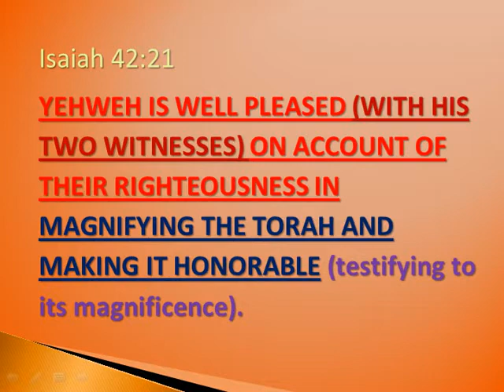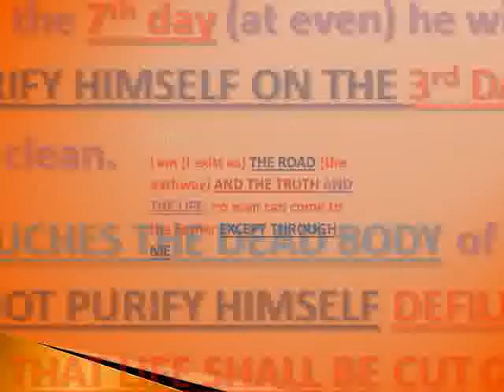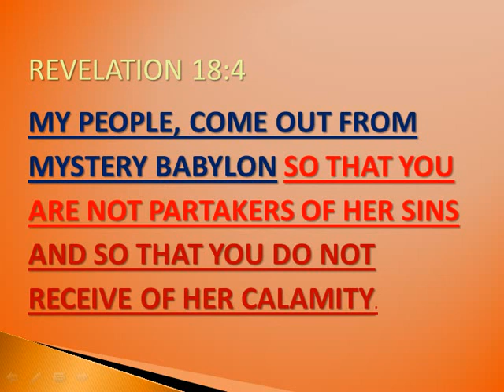TOUCHING THE DEAD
-zombies already clothed in burial cloth
-the unconditional love of the dead